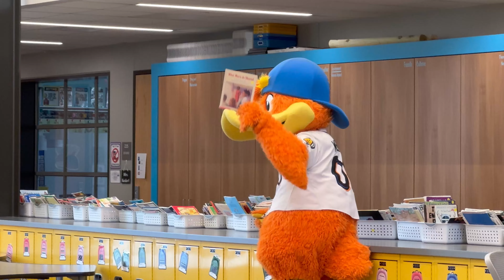Incentivizing Young Readers to ‘Quack Open a Book and Read’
FirstEnergy and the Akron RubberDucks team up to provide free tickets to kids who read four books by April 15, 2024.